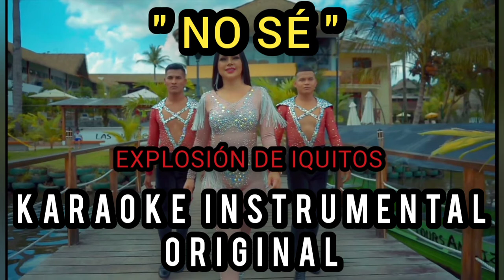Explosión de Iquitos - NO SÉ (PISTA INSTRUMENTAL ORIGINAL)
► Adquirir Info PISTA por WHATSAPP (solo mensajes, no llamadas)
¿Deseas que CONVIRTAMOS tu canción favorita en karaoke?, contáctanos y te lo enviamos en menos de 24 horas.

LETRA: